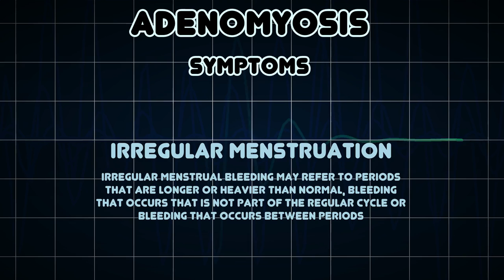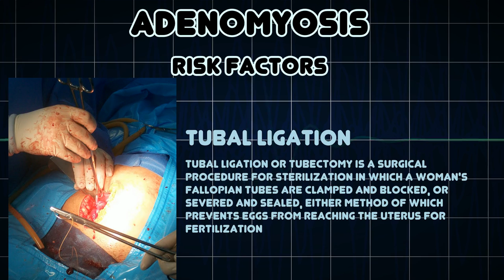Adenomyosis (Medical Condition)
Symptoms, risk factors and treatments of Adenomyosis (Medical Condition)

Adenomyosis is a medical condition characterized by the presence of ectopic glandular tissue found in muscle